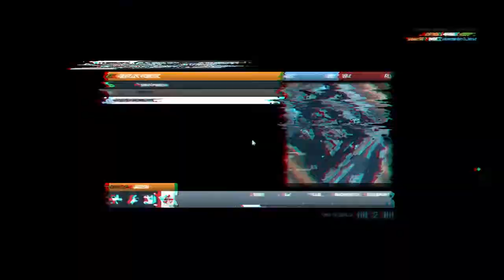Battlefield 3 - Noshahr - Canals - Only Sniper TDM [HD]